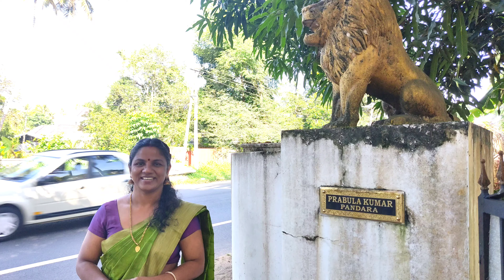grilled chiken special video